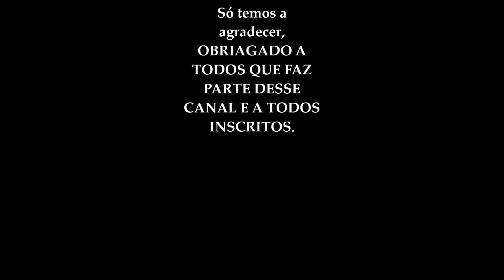FORRÓLOGIA APRESENTA - O REI DA PISADINHA - DIONE LOPES - MANDANDO SEU RECADO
ESPAÇO DEDICADO AOS ARTISTA QUE FAZ PARTE DA FAMILIA FORRÓLOGIA E APOIA O CANAL.
SUCESSO AO AMIGO DIONE LOPES, FICAMOS FELIZES EM PODER ESTAR AJUDANDO OS ARTISTAS DE ALGUMA FORMA.

Quer ter seu cd divulgado no canal entre em contato e faça um orçamento no e-mail abaixo ou Facebook E WhatsApp...

® Conteúdo exclusivo Forrólogia o canal do forró ®